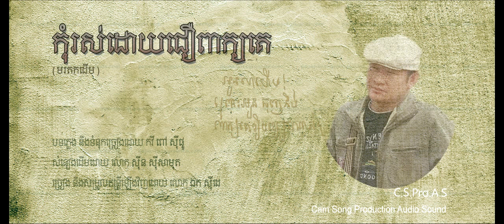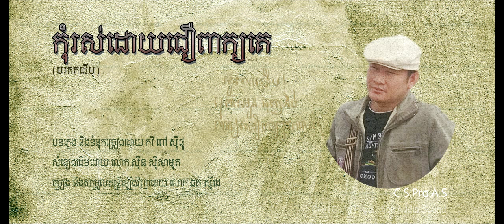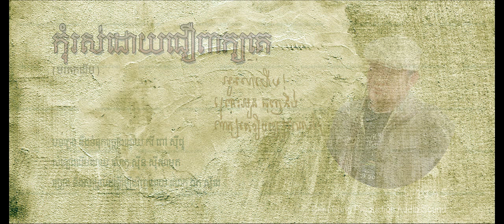ឯក សុីដេ - កុំរស់ដោយជឿពាក្យគេ⁣⁣ | EK SIDE - Kom Ros Daoy Cheur Peak Ke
Khmer Song: Kom Ros Daoy Cheur Peak Ke ! Kom Ros Daoy Cheur Peak Ke ! Kom Ros Daoy Cheur Peak Ke !
( Sidé ÈK covered Khmer Old Songs)
This Khmer Song is composed by Mr. Pov Sipho, the famous Khmer composer, to teach the social in the way of living to not believe in any saying without analysis.